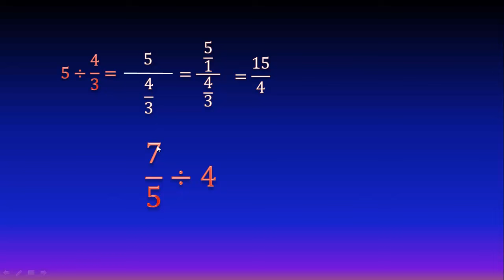División de un entero con una fracción impropia (Ejercicio 2)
En este video veremos cómo dividir un número entero entre una fracción impropia, usando regla de herradura (o de orejas).